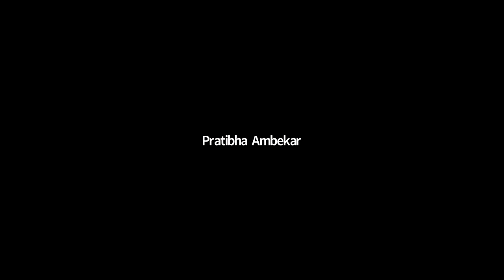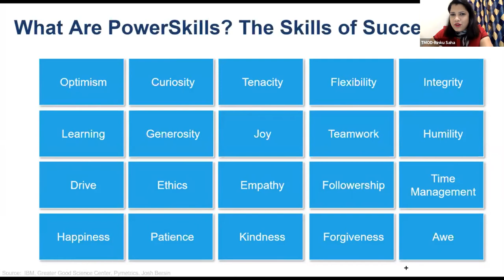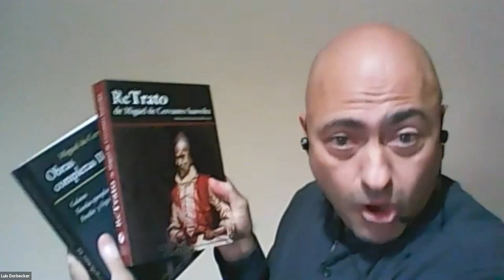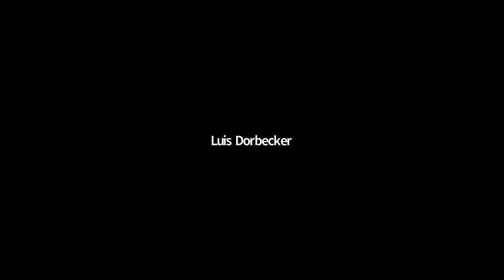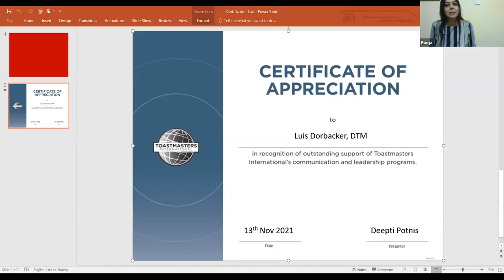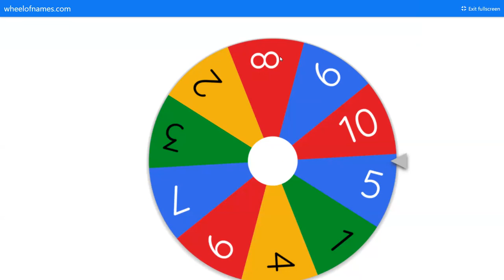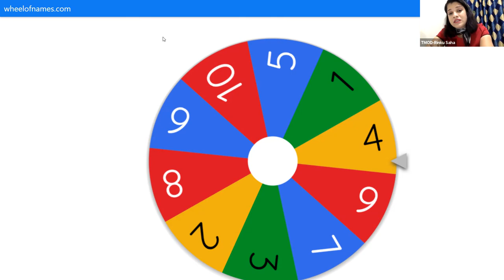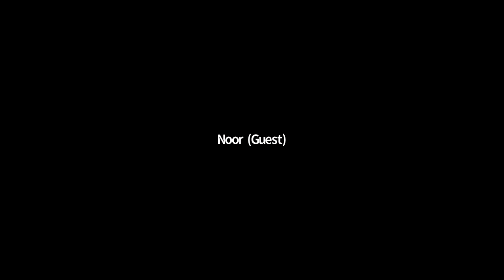20211113 Club ToastEd Meeting